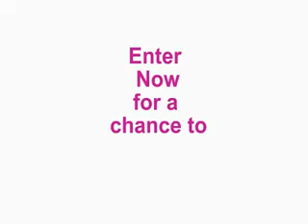The Rock Promo WTF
TriFitnessChallenge as seen by Dwayne Johnson